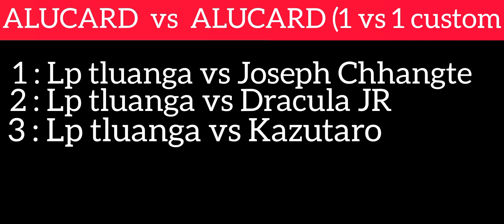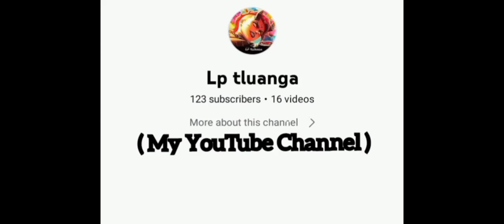DRACULA VS YUZUKE VS LP TLUANGA | WHO IS THE GOD OF ALUCARD ??